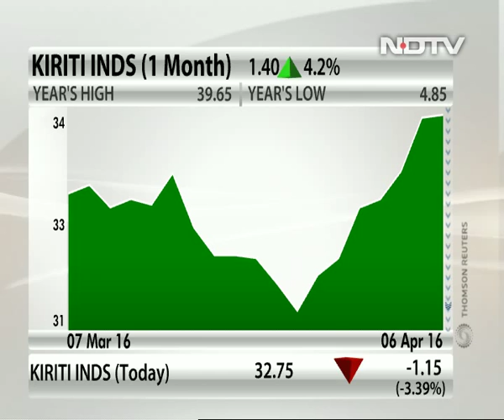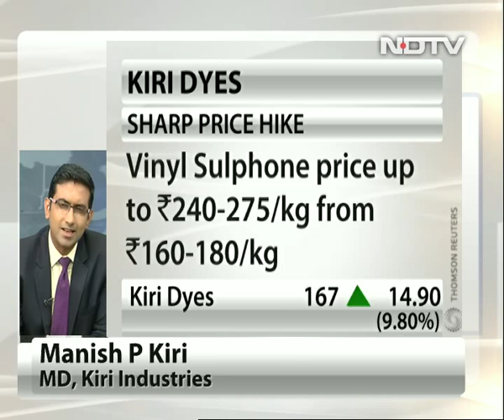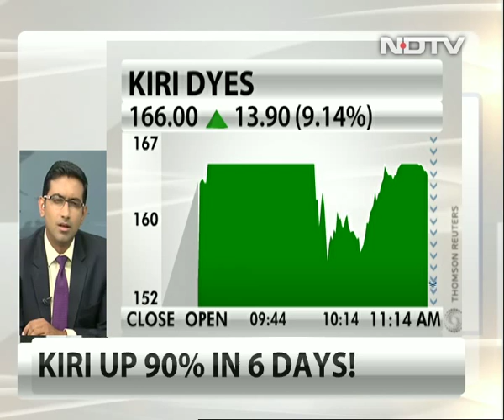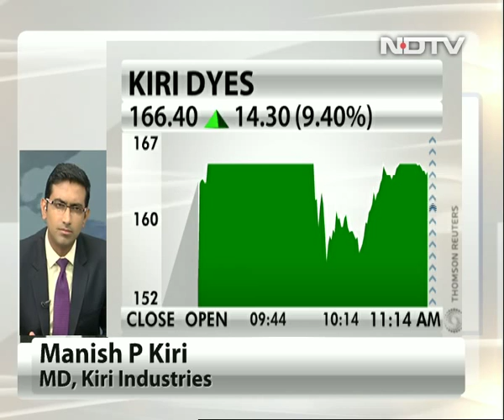Expect 30% revenue growth in FY2017: Kiri Industries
Manish P Kiri, managing director at Kiri Industries, says the company is likely to report 30 per cent growth in its revenue for FY2017 and its operating profit may jump over 60 per cent on increased product pricing.